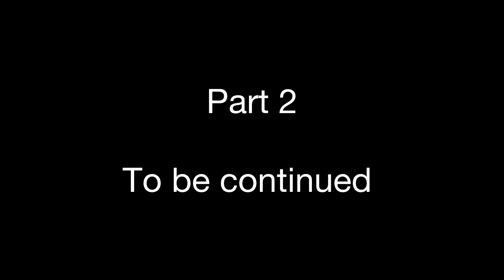Meesho earrings under rs.170😱||combo pack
Link for earrings